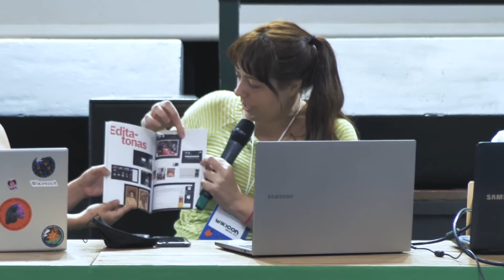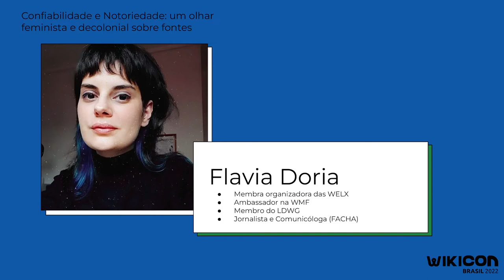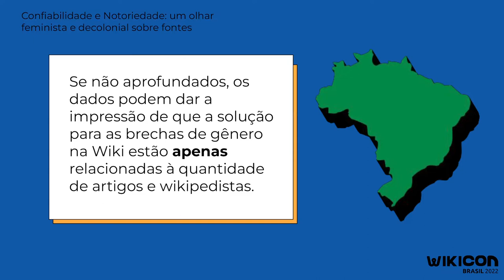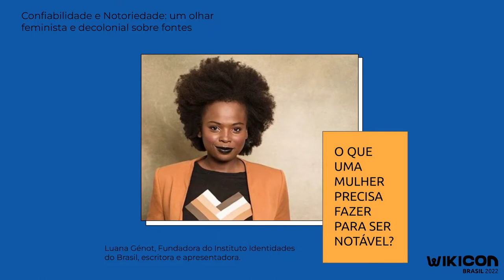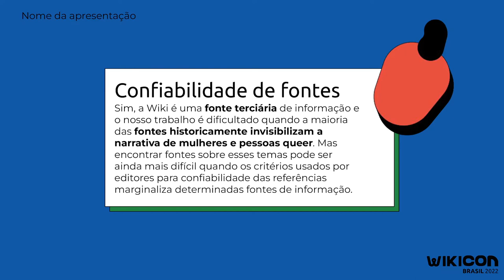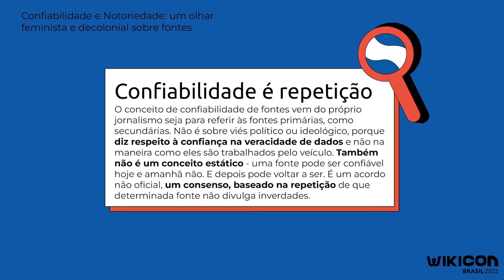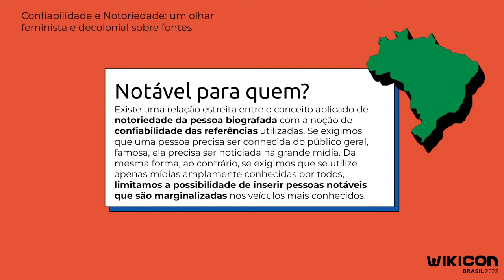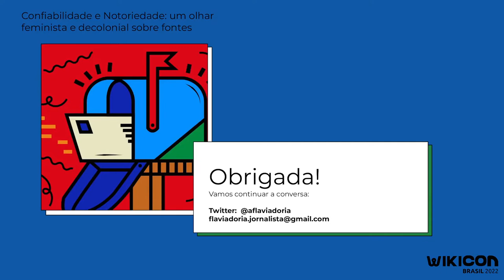WikiCon Brasil 2022 - Painel de Diversidade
Sessão: Painel de Diversidade

Captação de imagens: Maythê Coelho, Marlon Marinho
Edição de Imagens: Maythê Coelho
Animação (Motion Graphics): Maythê Coelho